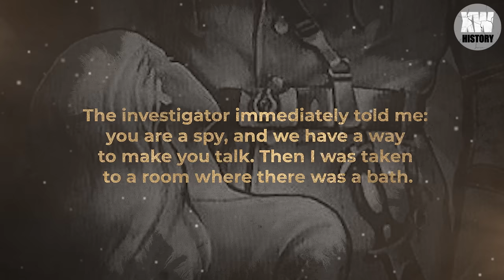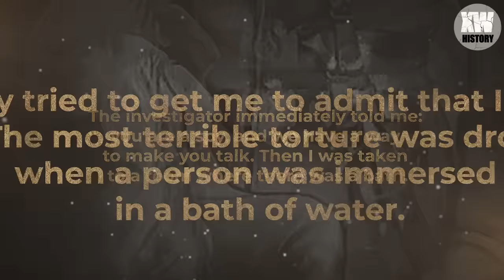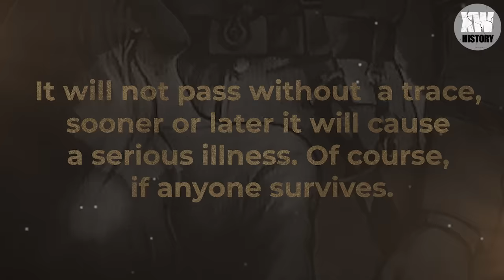What TORTURES the Gestapo used on CAPTURED GIRLS